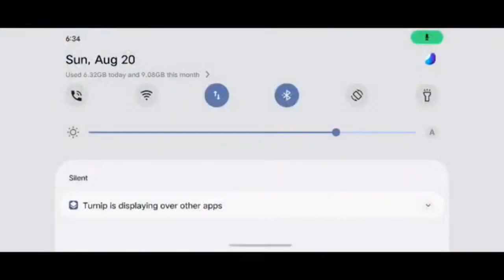FIRE TRUCKS, POLICE CARS, AMBULANCE EMERGENCY TRANSPORTING WITH MAN TRUCKS! Farming Simulator 22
FIRE TRUCKS, POLICE CARS, AMBULANCE EMERGENCY TRANSPORTING WITH MAN TRUCKS! Farming Simulator 22 - fs22